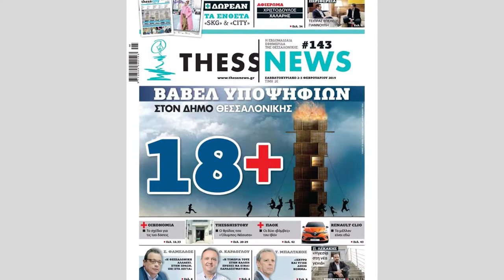thessnews spot 143